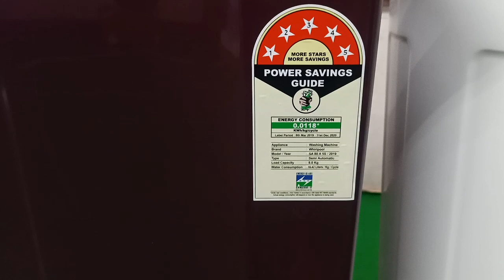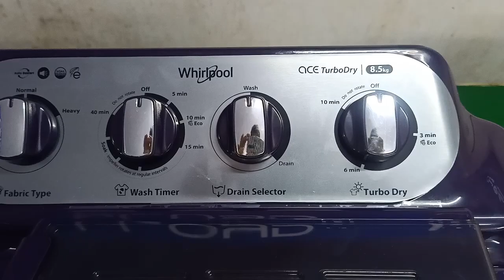Whirlpool Semiautomatic washing machine 7.2kg, 8kg, 8.5kg Top 3 and 5 Year Warranty 👉 new series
Amazon online Purchase
Whirlpool 8 kg Semi-Automatic Top Loading Washing Machine (ACE TURBO DRY 8.0, Coral Purple, 2X Drying Power)